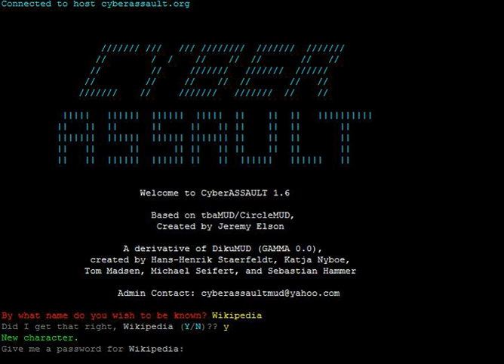A Rape in Cyberspace | Wikipedia audio article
00:00:51 1 Summary
00:04:14 2 Legacy

- Socrates

SUMMARY
"A Rape in Cyberspace, or How an Evil Clown, a Haitian Trickster Spirit, Two Wizards, and a Cast of Dozens Turned a Database into a Society" is an article written by freelance journalist Julian Dibbell and first published in The Village Voice in 1993. The article was later included in Dibbell's book My Tiny Life on his LambdaMOO experiences.
Lawrence Lessig has said that his chance reading of Dibbell's article was a key influence on his interest in the field. Sociologist David Trend called it "one of the most frequently cited essays about cloaked identity in cyberspace".